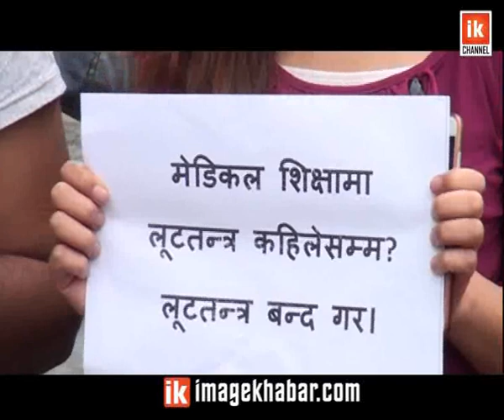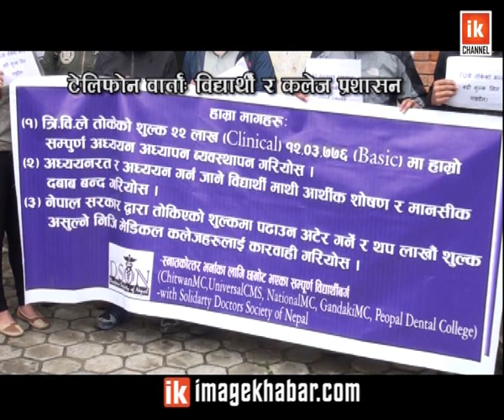Medical College | त्रिविले तोकेभन्दा बढी शुल्क लिँदै मेडिकल कलेजहरु, यसो भन्छन् विद्यार्थी